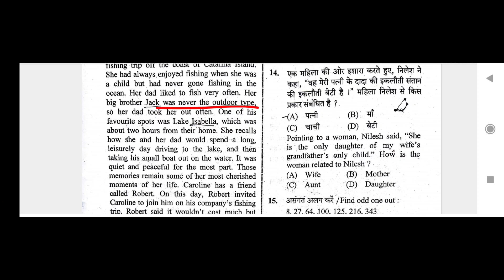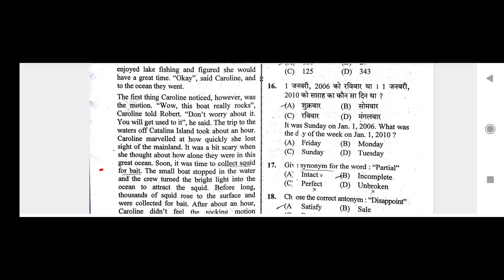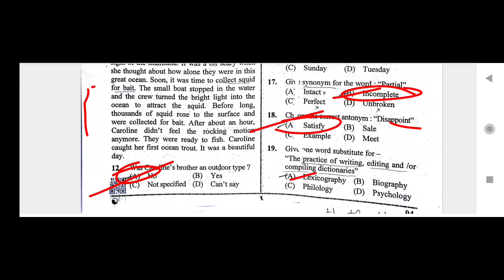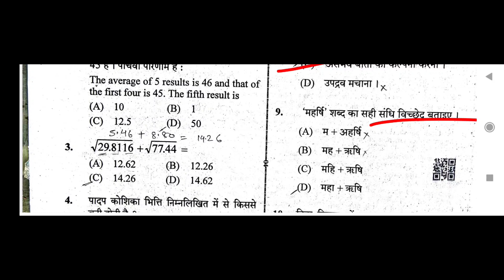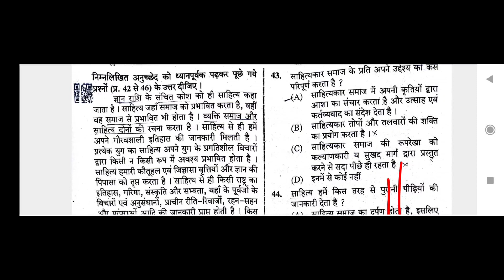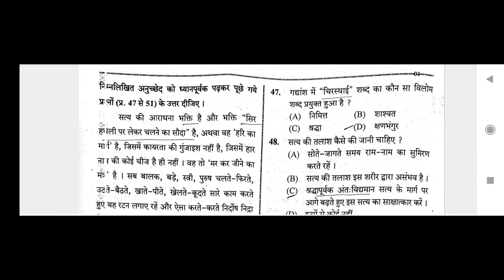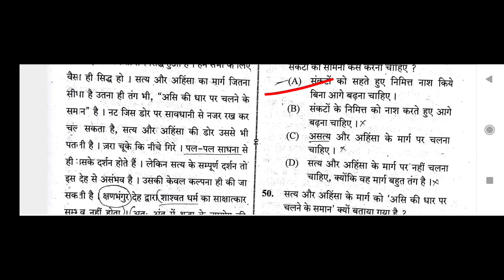UPSSSC PET 2022 Answer key| Upsssc Pet 15 oct shift 1 paper analysis | part_2 Eng & hindi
UPSSSC PET 2022 Answer key| Upsssc Pet 15 oct shift 1 paper analysis | part_2 Eng & hindi upsscpet@learnwithdivyangana